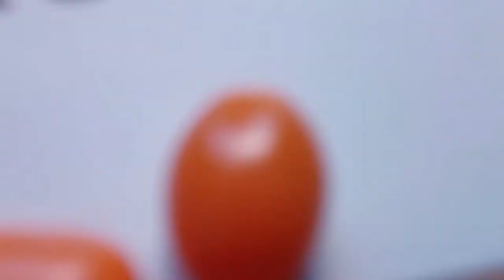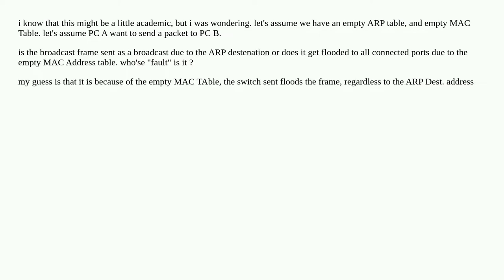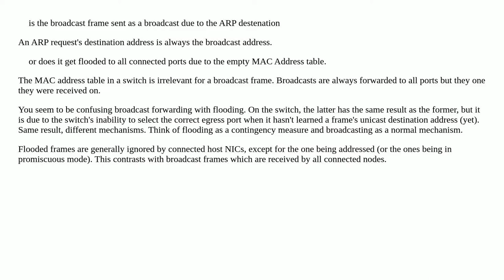ARP and MAC address table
A special thanks goes out to the community

  mac switch arp